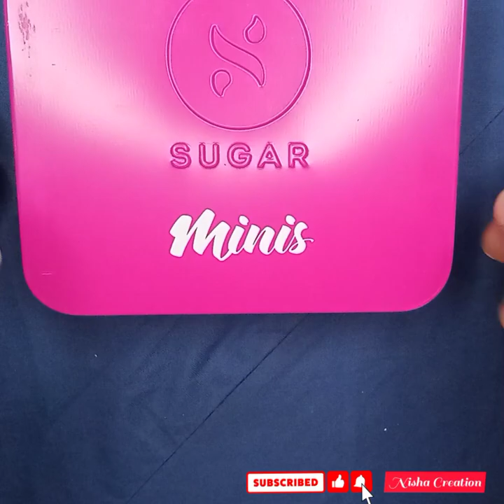Sugar Smudge Me Mini Liquid Lipstick Set I Rivew+Lips Swatches I Sugar Lipstick I Nishacreation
Hi.. Guys ., I'm Nisha

Today I share with you Sugar Smudge Me Mini Liquid Lipstick (bold) Set Rivew+Lips Swatches,. I hope this video is helpful for you

Purchase link;-

Sugar mini lipstick
Nykaa so Mette mini lipstick
Lakme Forever Mette lips color

Maybelline Creamy Matte Nude Nuance & Touch of Spice
Maybelline New York Sensational Liquid Matte Lipstick